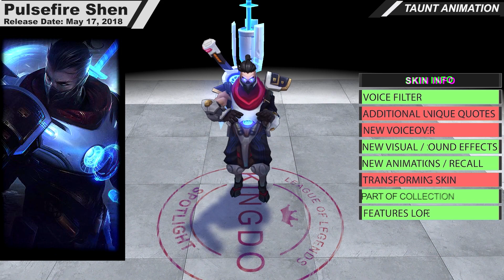Pulsefire Shen VS Pulsefire Shen Chrono Chroma - Skin Comparison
a comparison between pulsefire shen and pulsefire shen chrono chroma